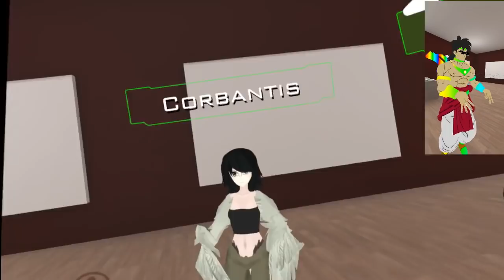Chun and Friends get Buff! | VRchat!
In todays episode, chun jumps in on a few friends in a test world, and comes across a couple of muscle heads competing with eachother. Let Broly step in and show these guys how things are done XD